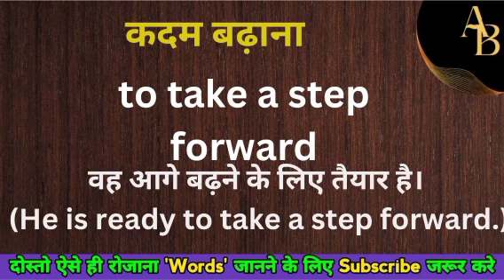कदम बढ़ाना को इंग्लिश मे क्या कहते हैं || kadam badhana ka english meaning || word meaning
Karam badhana meaning in English
Hindi to English
Word meaning